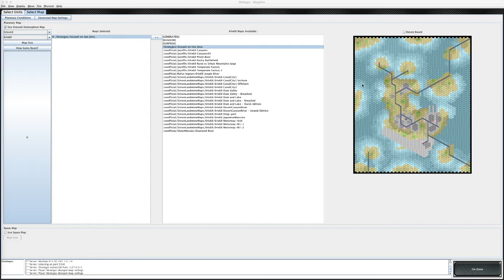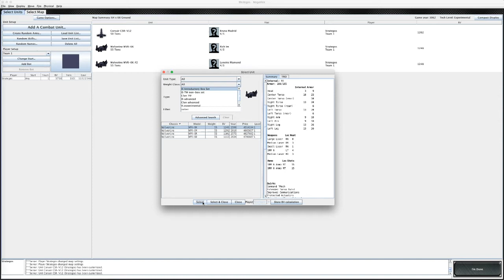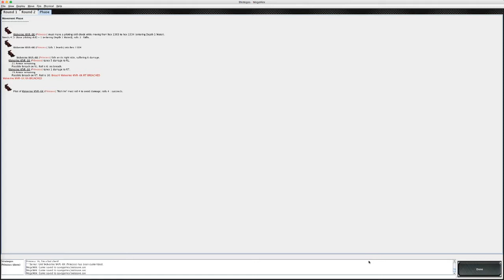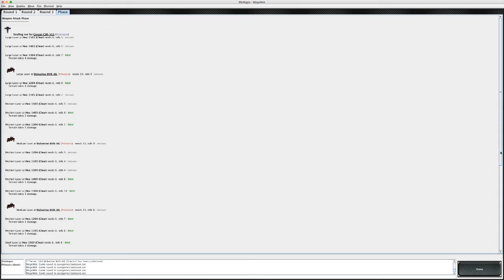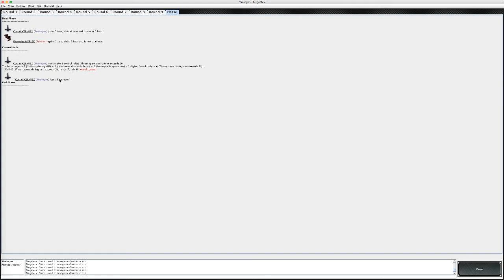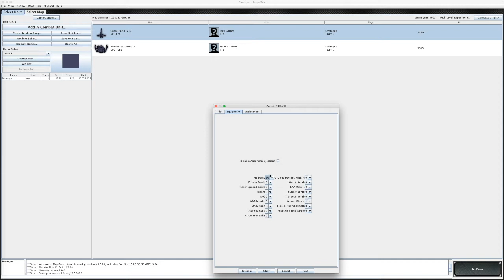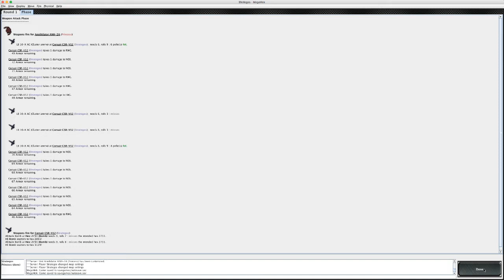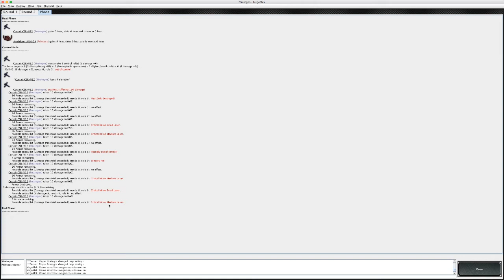Top Gun Aerospace Fighter School